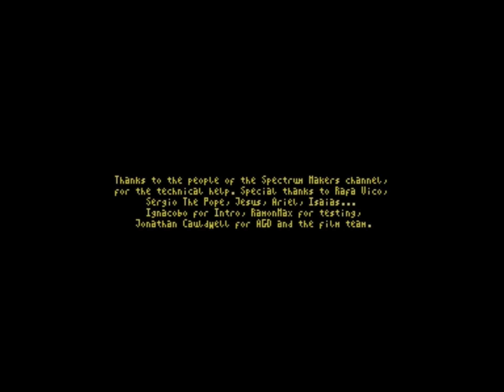STORM OVER VALHALLA (2023) Walkthrough, ZX Spectrum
The old legends tell, the old Edda's books tell... in the distant kingdom of Asgard, the sacred tree that unites the nine worlds has lost part of its magical leaves. The gods of Valhalla need your help. You are Rangrid, a viking warrior of Midgard. Your mission is to enter the castle of the evil Sjkaldi and retrieve the 11 leaves for Yggdrasil. Eleven is the magic number that protects the Brifost Bridge. Eleven are the Valkyries, eleven are the sons of Odin. Eleven are the leaves, eleven is the magic number.

30 screens that form the castle of the evil Sjkaldi and the tree Yggdradil's forest. You can move through all the screens in any direction, back and forth. The map is made up of platforms but there are also enemies you have to fight. Each enemy has its vital points. For example, you can block enemy arrows or sword blows with your shield. Then with your sword you can finish them off.

Forest, lava, spikes, traps, caves, swimming water, castle rooms, keys, levers, etc. The game appears to have a very classic aesthetic, but I have tried to give it a personal touch, especially set in the Nordic myths.

The game was made by Sequentia Soft in 2023.